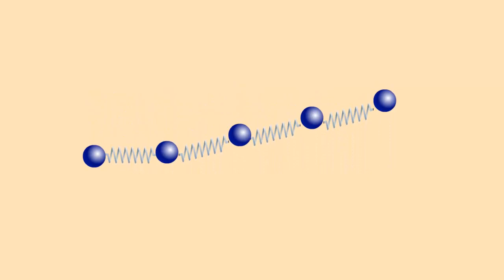Волновое движение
Между частицами твердого тела существуют силы взаимодействия.
Если твердое тело не деформирована, то силы притяжения между частицами равны силам отталкивания.
При деформации, изменяются расстояние между частицами и силы притяжения между ними, будут равны силам отталкивания.
Таким образом благодаря наличию сил взаимодействия между частицами, колебания передаются от одного участка среды к другому.
Для того чтобы распространялась волна, необходимо наличие среды, частицы которые взаимодействуют между собой.